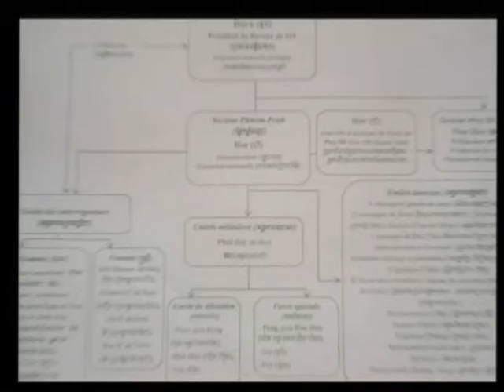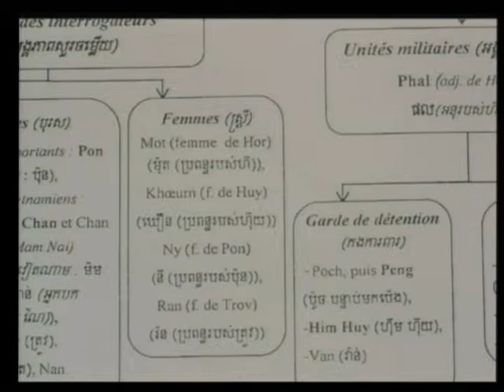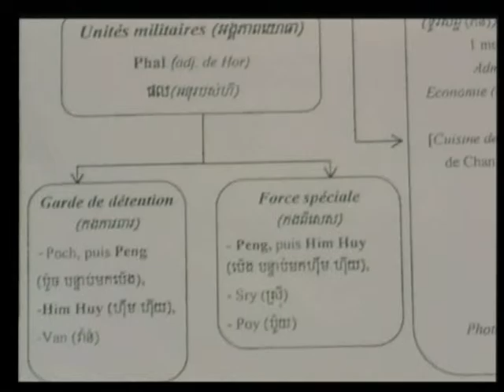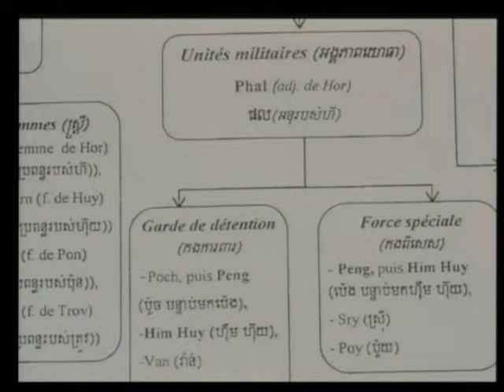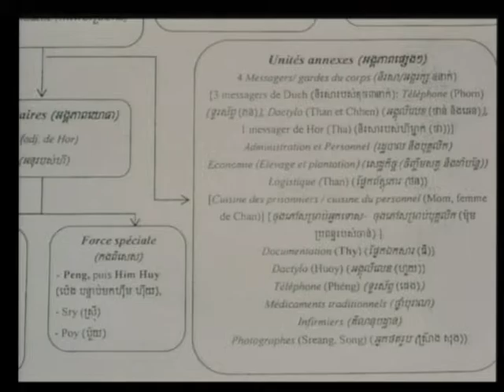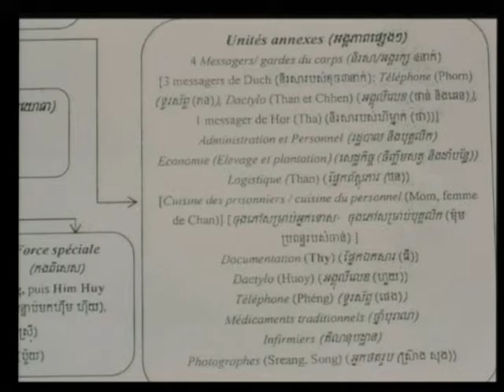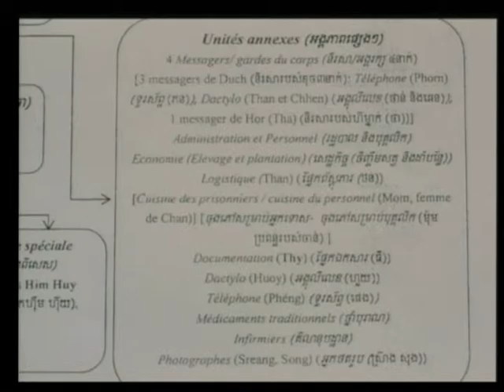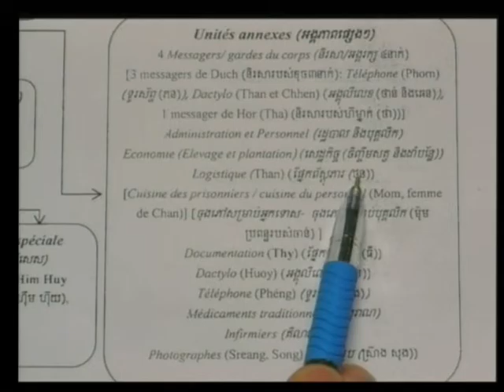Session 1 - 27 April 2009 - Case 001 - En/Fr